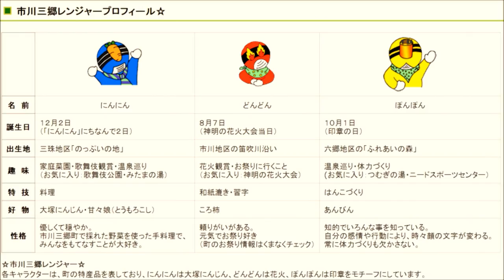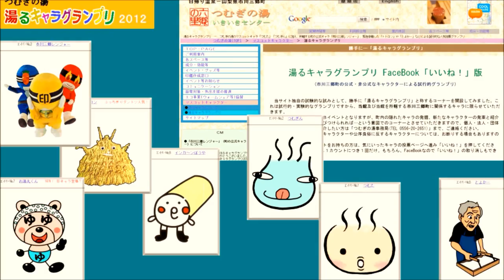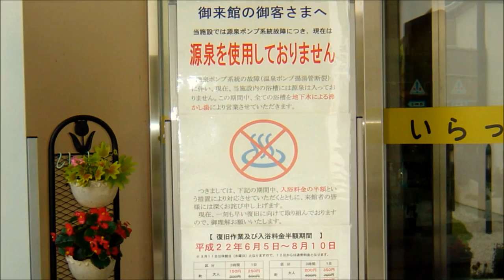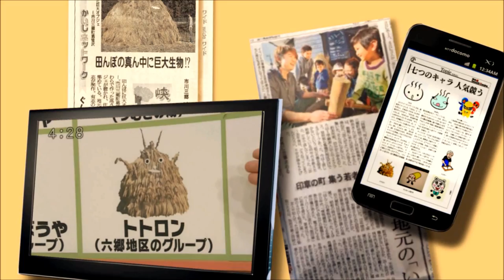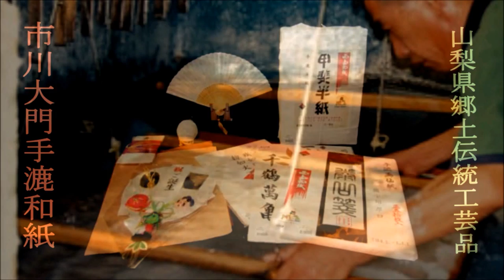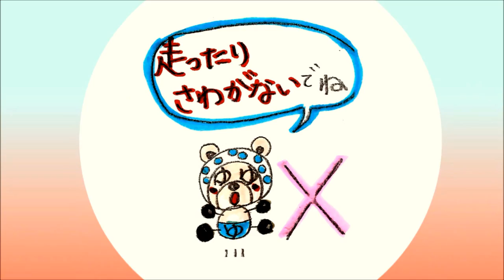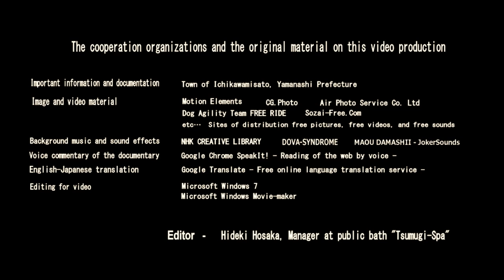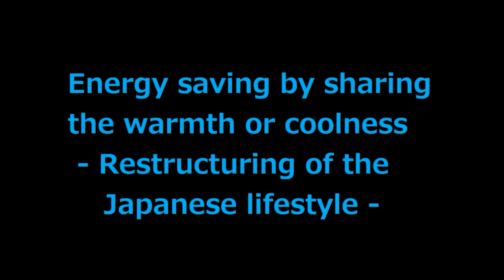The Great Mascots born at a very small comunity in Japan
For current situation and future prospects about japanese vogue of mascots "Yuru-chara ", we describe include the introduction of formal and informal mascots of  the town of Ichikawamisato,Yamanashi Prefecture.
Tsumugi-spa In this town, in order to the discovery of mascots hidden who are active in the community, will be held one event "The Grand Prix for local creative type mascots in web-site". in addition to "The Yuru-chara Grand Prix in Japan".